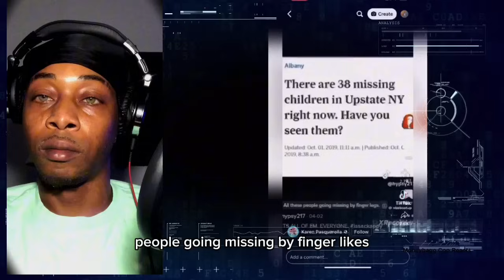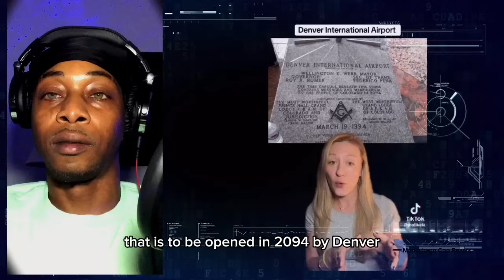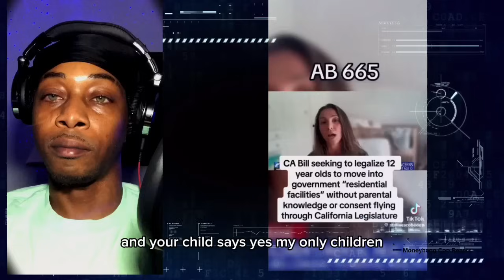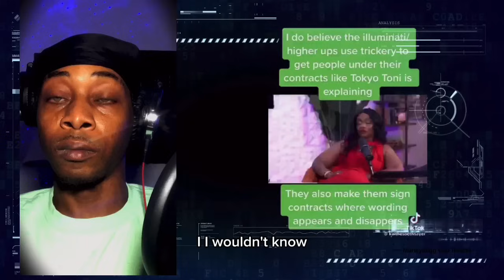STRANGE & BIZARRE TikToks That Will Make You QUESTION Reality! | REACTION